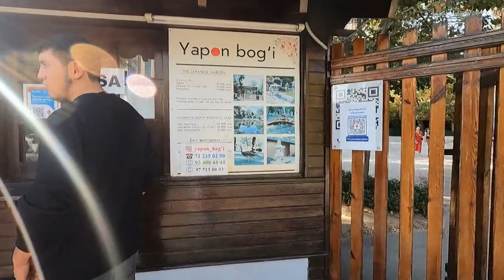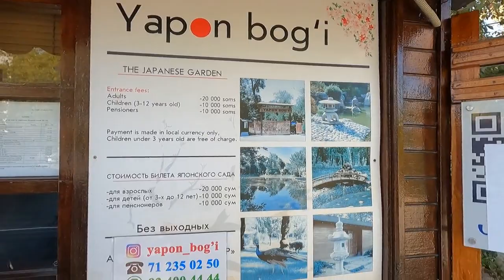Японский сад у нас в Ташкенте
Смотрите, кто еще не был у нас в Ташкенте, наш Японский сад! Пишите, понравился вам или ожидали большее?